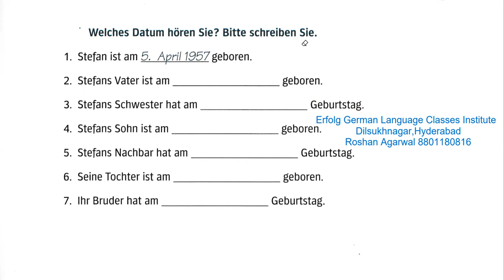Welches Datum ist heute? || Übung 4 || What is the date today? || Exercise 4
Welches Datum ist heute? || What is the date today? ||  Übung 4
You listen the audios and write down the answers in comment box.